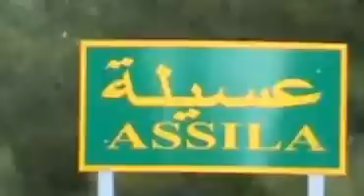شام حمص عزالدين اشتباكات بين الجيش الحر والجيش الأسدي 26 11 2012